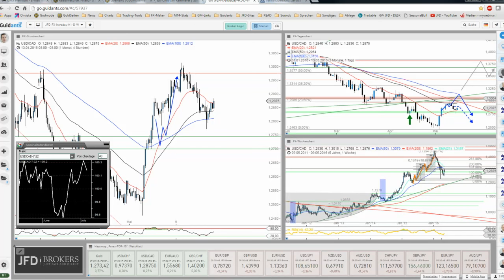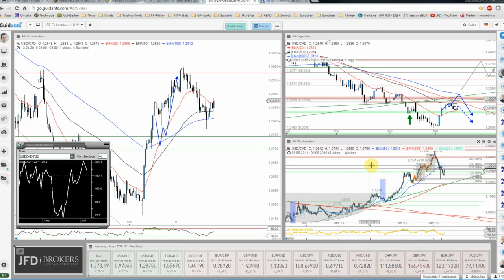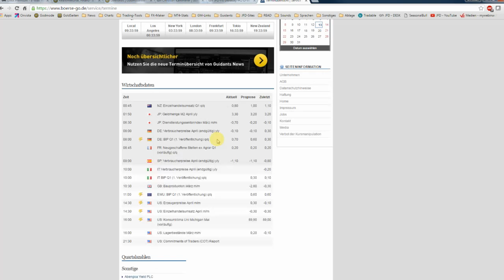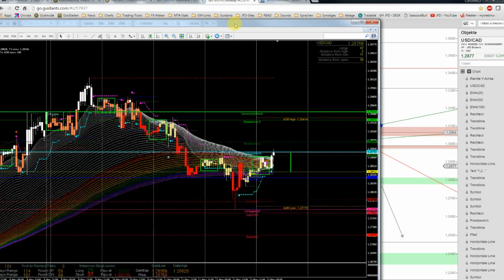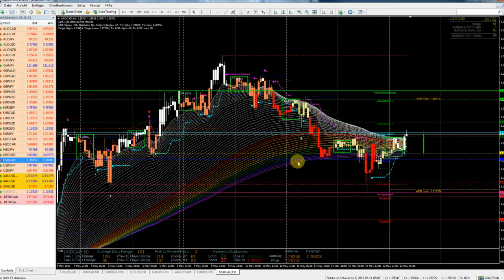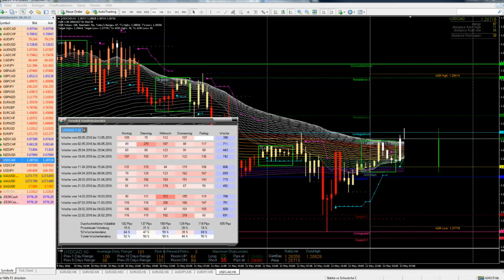JFD Devisenradar: USD/CAD am Freitag in gewohnter Manier?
Bislang überzeugt der junge Handelstag mit anziehenden Notierungen und so strebt der Loonie nach oben. Aktuell am Vortageshoch könnte die Situation nicht spannender sein. Erneut ein bullischer Wochenausklang?